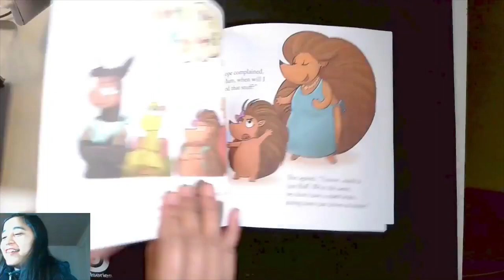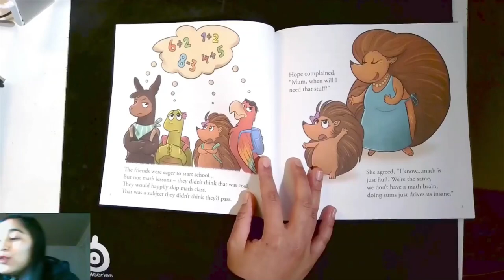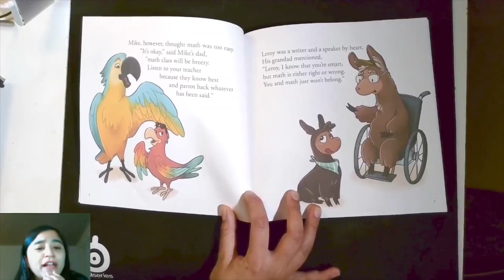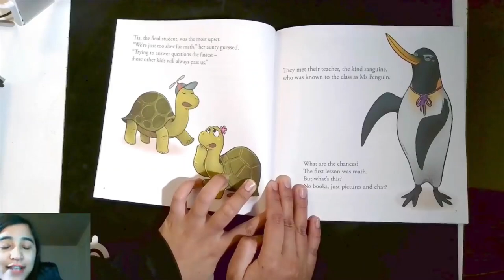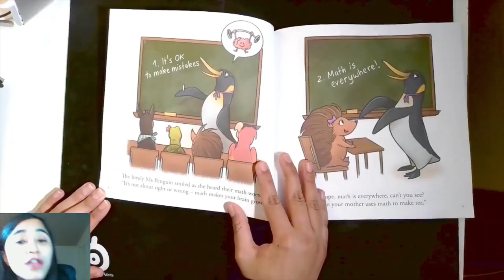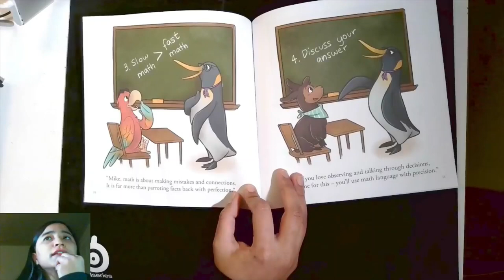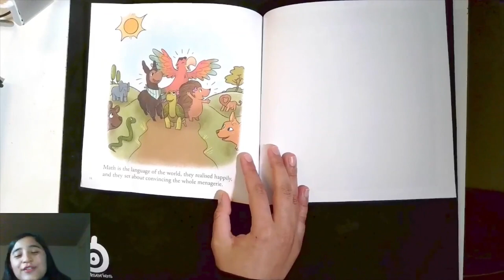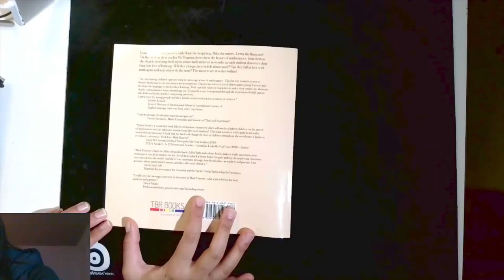Math For All by Mark Hanson (HD) | Storytime with Anusha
Math For All
- Written by Mark Hanson

Come on a fun-filled journey with Hope the hedgehog, Mike the macaw, Leroy the llama and Tia the turtle as their teacher Ms Penguin shows them the beauty of mathematics. Join them as she dispels their long-held myths about math and read in wonder as each student discovers their long-lost love of learning. Will they change their beliefs about math? Can they fall in love with math again and help others do the same? The answers are revealed within!